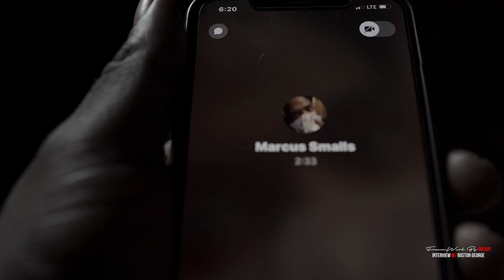Boston George Interview W/ Frame Wurk By Rready